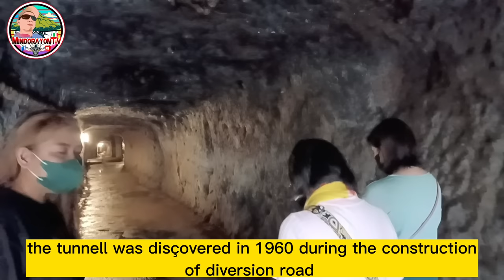Japanese tunnel davao city ,recovered tons of gold yamashita treasure,japanese tunnel educational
japanese tunnel tour
tunnel
tunnel educational tour
world war II history
davao esucational tour
japanese tunnel educational tour